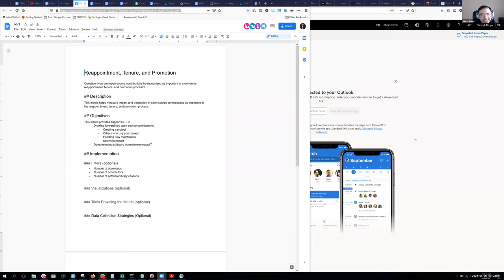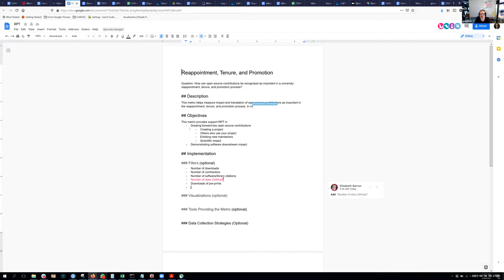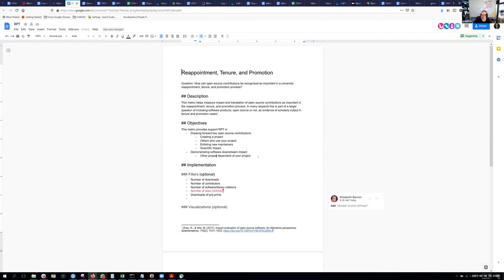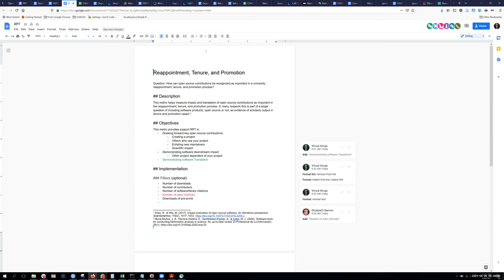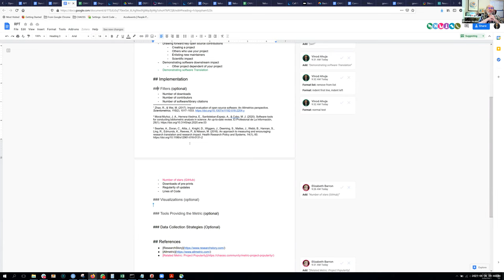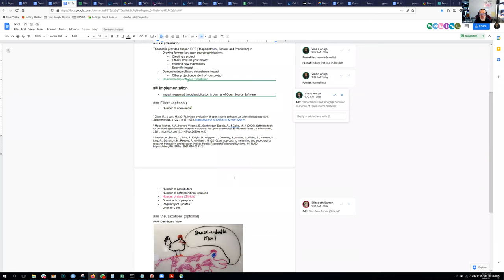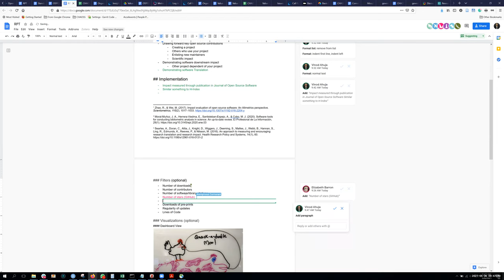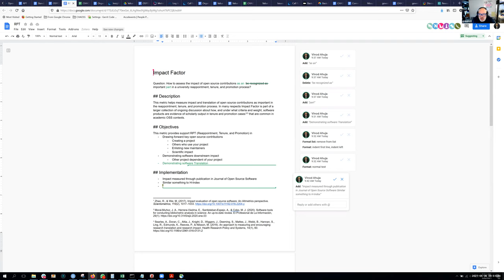CHAOSS Value Working Group 5-6-21